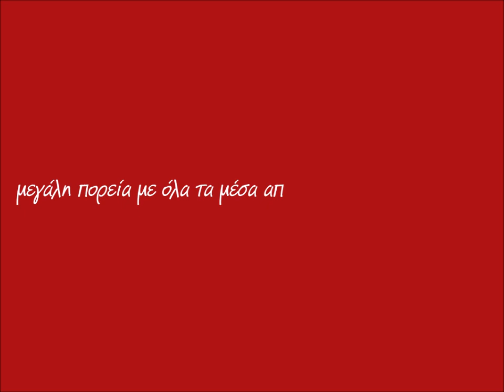ΜΕΓΑΛΗ ΠΟΡΕΙΑ ΠΑΤΡΑ - ΑΘΗΝΑ